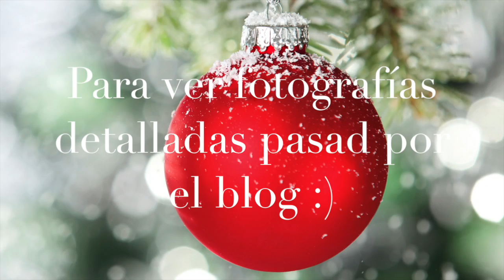Mi December Daily paso a paso. Días 1 y 2. El Décimo de Navidad. Episodio Extra.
Hoy os dejo un otro episodio extra del Décimo de Navidad en el que os muestro los progresos de mi December Daily paso a paso. En el vídeo de hoy podéis ver los días 1 y 2 de diciembre.